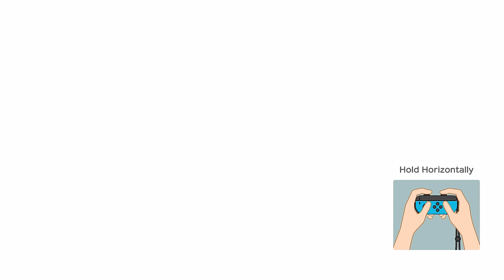Super Mario Party Partner Party #316 Gold Rush Mine Mario & Luigi vs Wario & Rosalina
Super Mario Party Partner Party Gold Rush Mine Mario & Luigi vs Wario & Rosalina Master Difficulty Gameplay